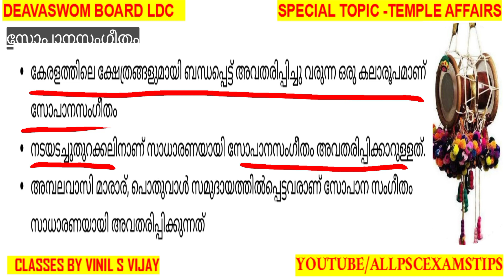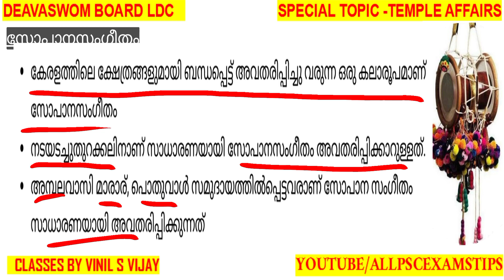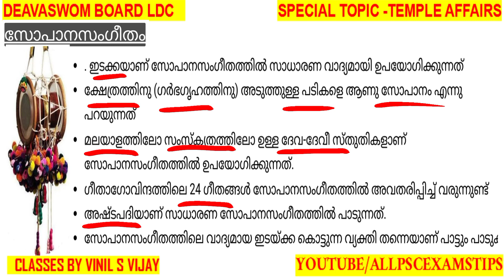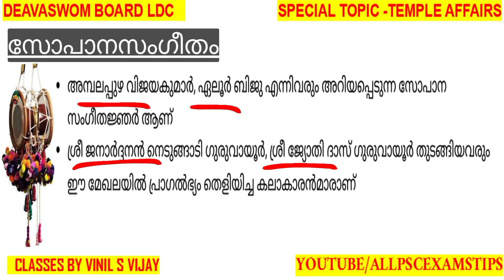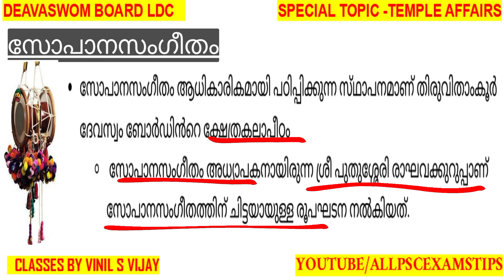KERALA DEAVASWOM BORD LDC SPECIAL TOPIC TEMPLE AFFAIRS || QUESTIONS AND ANSWERS